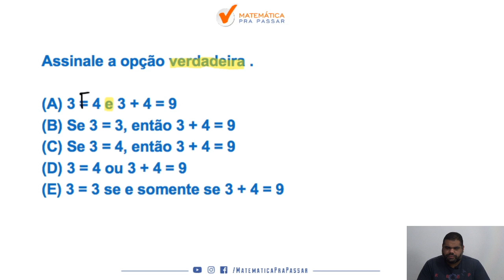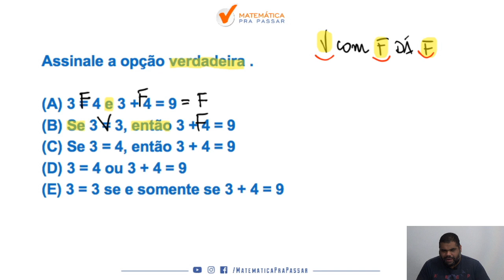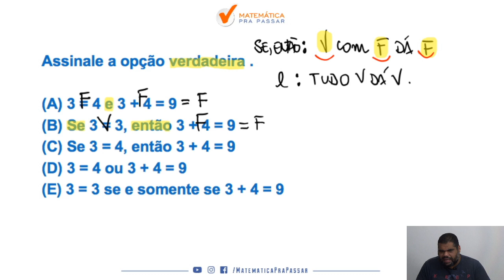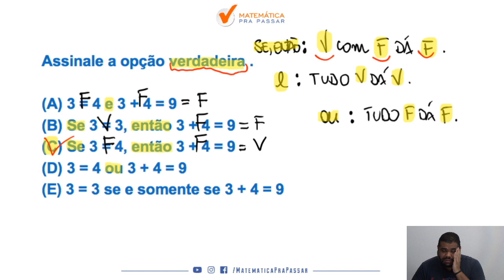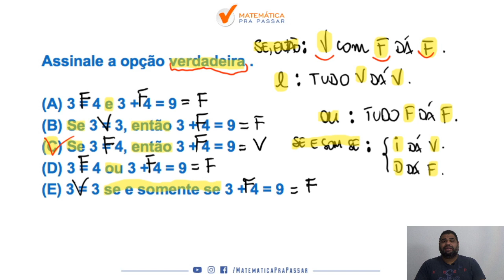Tabela Verdade : Tudo que você precisa saber [ correção do quiz].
Você está sofrendo com o Raciocínio Lógico para o PM-PA ?

Nesse vídeo você irá aprende tabela verdade  para a prova do PM-PA e assim transformar sua vida e realizar seu sonho de ser aprovado .